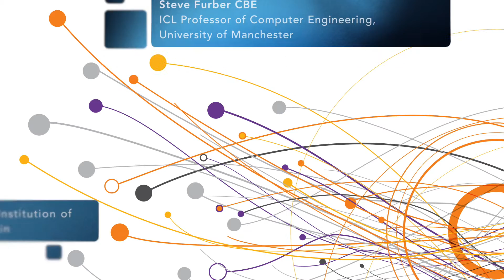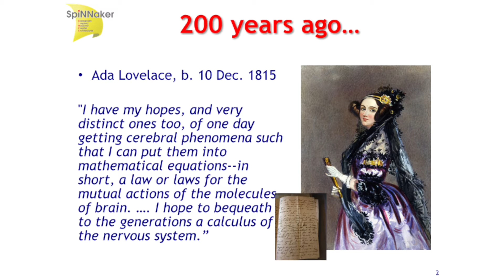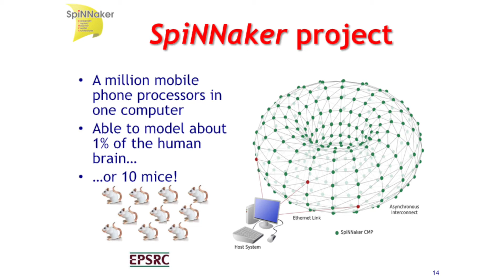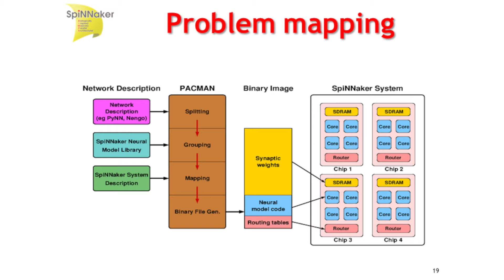Data Science Insights – Building Brains: Learning from data (highlights)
In this final Data Science Insights event hosted by Imperial College's Data Science Institute in partnership with Thomson Reuters, Professor Steve Furber CBE from the University of Manchester, talked about how his new hardware architecture, SpiNNaker, is pioneering neural network research and then shared insights into how progress in his field will develop computer-based intelligence. Axel Threlfall, editor-at-large at Reuters, chaired this event. This event was held at the Royal Institution of Great Britain on June 17 2015.